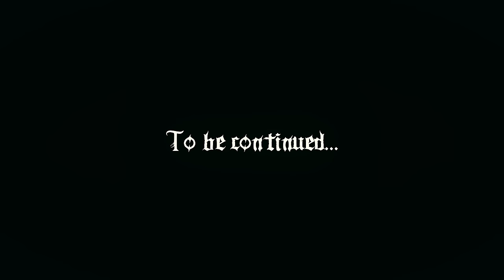Dogma - Carnal Liberation (Official Music Video)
CARNAL IBERATION – Lyrics:

So much obfuscation
Good time for a stroll
Watching people go ‘round
Really turns me on
Spotted a man around
Cuddle his scepter
Rubbed the lamp with might
Out came the nectar

This is time of revelation
Tears of joy rewards so painful
Lust deep down beneath salvation
Bleed out carnal liberation

My back bleeding bad
Beaten and destroyed
Insulted and spitten
Somehow I enjoyed
Carnival of sin
Gateway to pleasure
For this carnal mass
Raises blood pressure